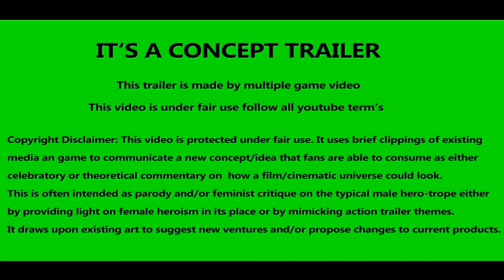The Kingsman : Official Trailer 2021 || HD-Official Channel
The King's Man is an upcoming period action spy film directed by Matthew Vaughn from a screenplay by Vaughn and Karl Gajdusek and a story by Vaughn. The third instalment in the Kingsman film series, which is based on the comic book The Secret Service by Mark Millar and Dave Gibbons, the film serves as a prequel to 2014's Kingsman: The Secret Service and 2017's Kingsman: The Golden Circle.

HD-Official Channel